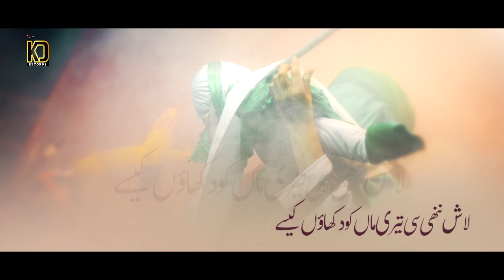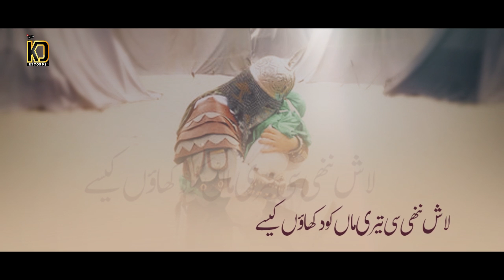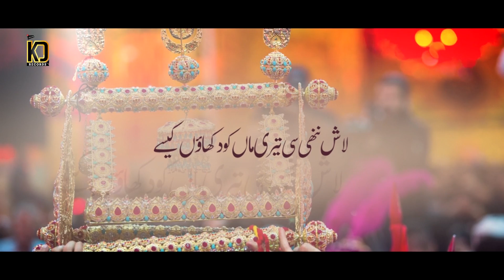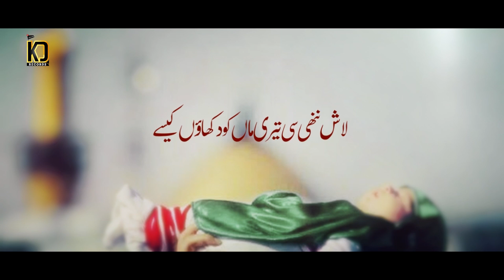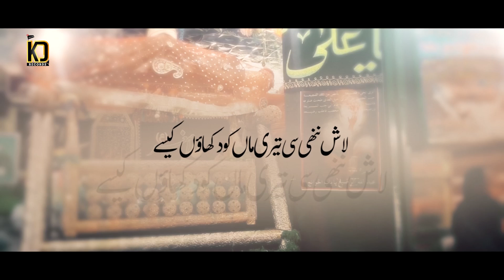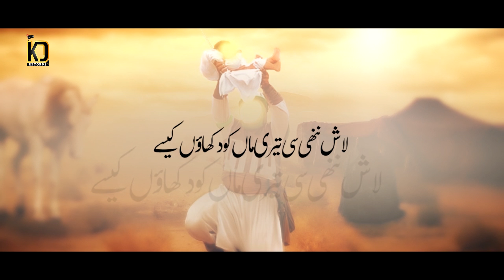Nohay 2019 | Hazrat Ali Asghar ع | Kabeer & Dayan | Haye Asghar - Lash Nanhi Si Teri Maa Ko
BISMILLAH...

Video Details!

Noha Khuwa - Kabeer Rizvi & Dayan Rizvi
Poet - Mehmood Rizvi
Composition - Joan Rizvi
Audio - Lawa Studio
Video - TNA productions
Islamic Date | Muharram 1441 hijri

On the Martyrdom of Ali Asghar (as) , Many condolences to Prophet Muhammad (saww) , Imam Hussain (as) and Hazrat Fatima Zahra (sa) and especially to Imam e Zamana (AJF).

Haye woh teer e sitam aur woh nannha sa gala
khoon main doobi hui aur woh Mola ki aba
Manqalib baap ki aaghosh main Asghar jo Hua
Khoon chehray pa mala ro k basad yaas kaha

Lash nannhi si tere ma ko dikhaon kaise
apnay hathoon sa tere qabar banaon kaise

Goud main baba ki atay ho humak ker Asghar (as)
Hai yakeen dhaogay maidan main qayamat jaker
Apnay dil ko aey mere laal manaon kaise

Jalti raiti pa lita data hon lado pani
Mujhko dana nai per isko pilado pani
Neem jaan pyas sa hota hai dikhaon kaise

Pori hujjat ho zaban inko dikhado apni
khush hontoon  zaban laal phirado apni
yeh na kahaingay reham tujhpa bataon kaise

Teer shahay shoba chala janib e Sarwar (as) haye
Apna Nannha sa gala samnay Asghar (as) layay
Zakhmi ho jayay na Baba ko bachaon kaise

Mola (as) Khaimay ki taraf ja k palat atay thay
keh k ma ro rotay Ali kehkay sambhal jatay thay
ro k kehtay thay tere ma ko bataon kaise

Pani Asghar (as) ko pila layay ho baba jaker
Pochay gi Bali Sakina(sa)  to kahonga kyunker
khoon main tar gala Asghar ka dikhaon kaise

Uth gayay Mola banaker jo lehad Asghar(as) ki
Yad Abbas (as) ki aye hai kabhi Akbar(as) ki
Deen nana ka bhala aur bachaon kaise

Umar bhar bethi na sayay main sada roti thi
Rizvi jholay ko taka kerti theen aur kehti theen
Khaali jhoolay ko tere laal jhulaon kaise

M e h m o o d - R i z v i

All Nohas Of This Album 2019 / 1441

Copyright prohibited ⓒ - JoanRizvi